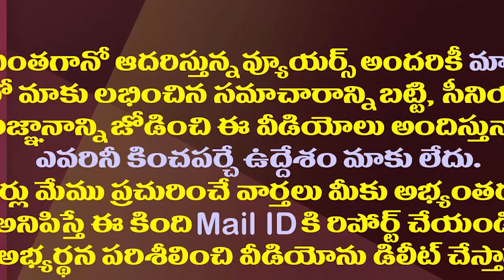ఆ రెండు నిర్ణయాలపై వెనకడుగు వెనుక జగన్ భారీ వ్యూహం| YS Jagan's Big Strategy Behind The Two Decisions